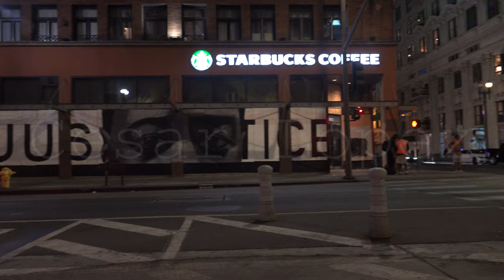4K - LA July 2020